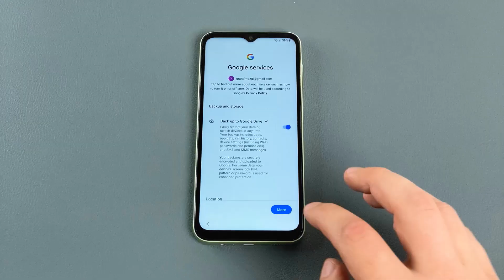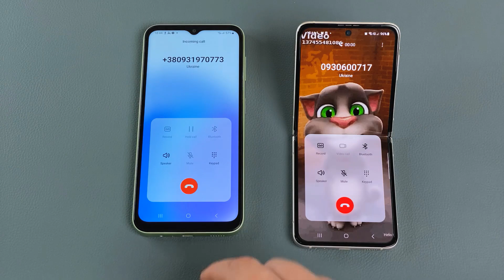Turbo Unboxing Samsung A14 Incoming Call & Outgoing Call + Galaxy Z Flip 3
Fast Unpacking Samsung Galaxy A14 Incoming Call & Outgoing Call + Samsung Galaxy Z Flip 3